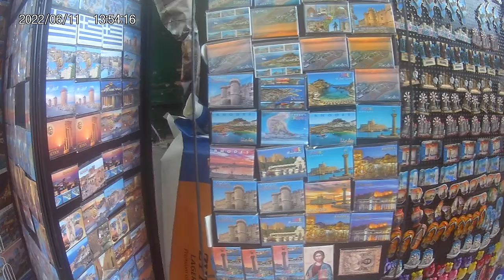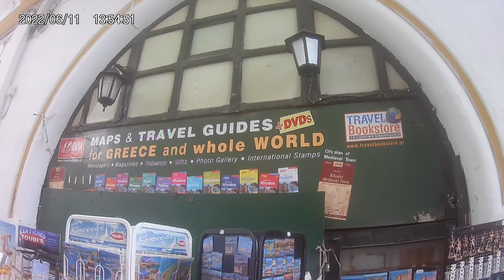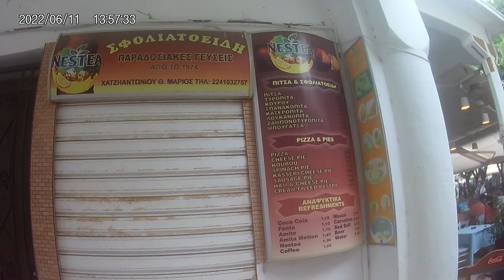89 Walking Rhodes, Greek